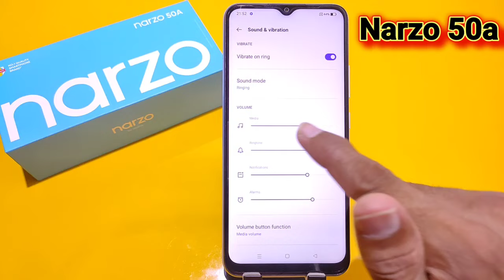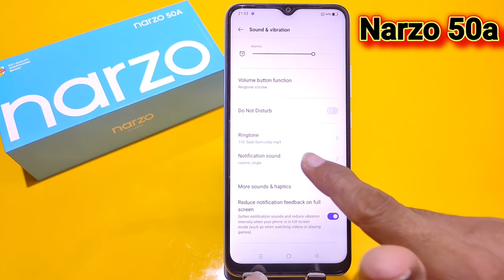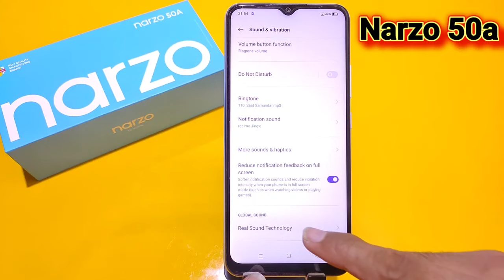How to set ringtone in realme Narzo 50a, Realme Narzo 50a me ringtone kaise lagaye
How to set ringtone in realme Narzo 50a, Realme Narzo 50a me ringtone kaise lagaye, Realme Narzo 50a ringtone settings